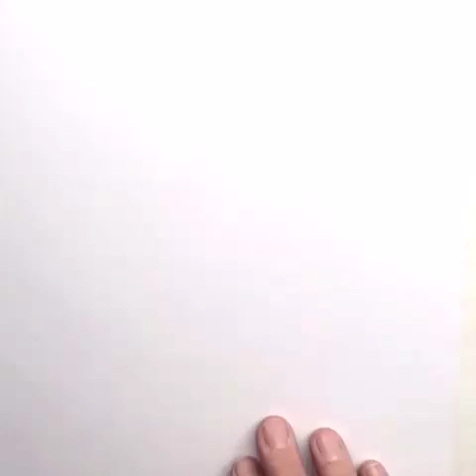Time-lapse Valentine's Day Coloring Page by Children's Miracle Network